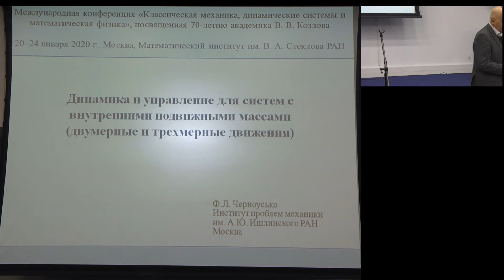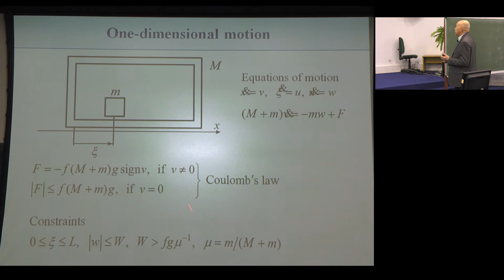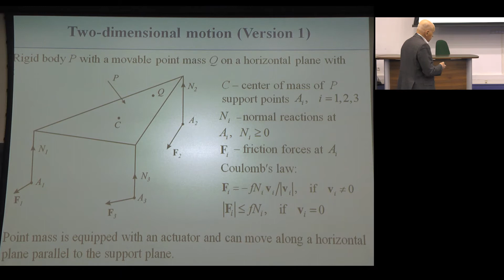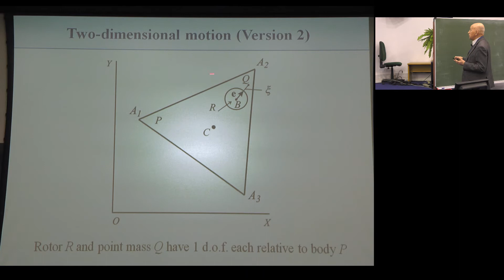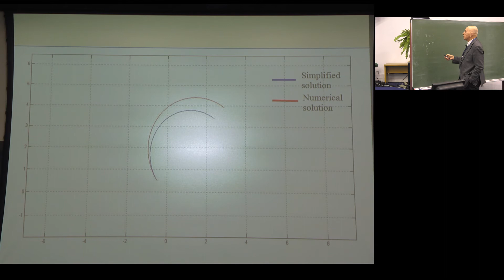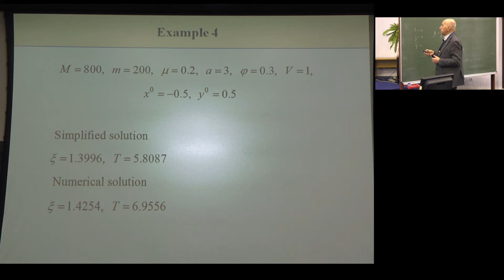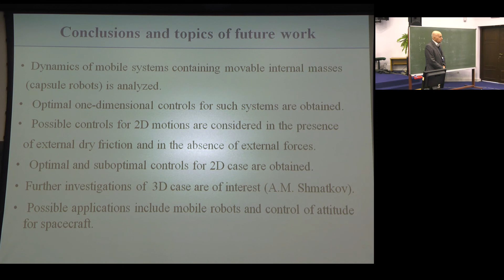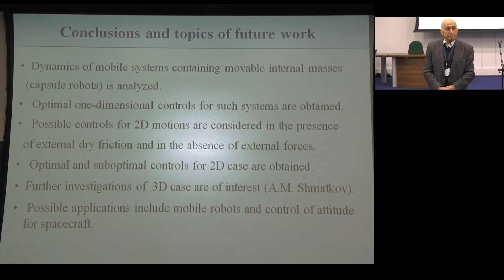Ф.Л. Черноусько. Динамика и управление для систем с внутренними подвижными массами...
Международная конференция «Классическая механика, динамические системы и математическая физика», посвященная 70-летию академика Валерия Васильевича Козлова
Ф.Л. Черноусько. Динамика и управление для систем с внутренними подвижными массами (двумерные и трёхмерные движения)
21 января 2020 г., г. Москва, МИАН, ул. Губкина, д. 8, конференц-зал
Источник: